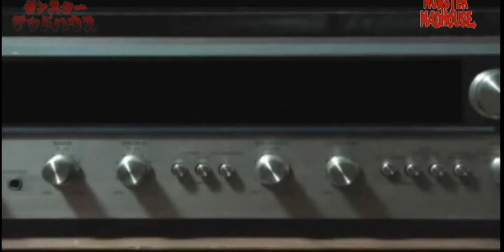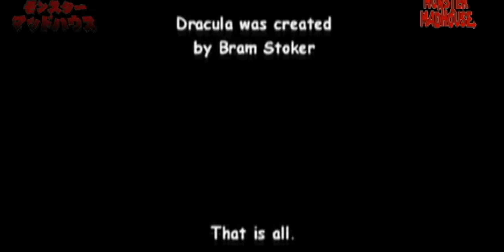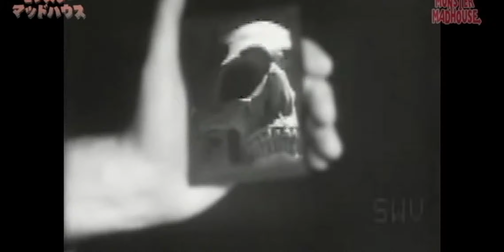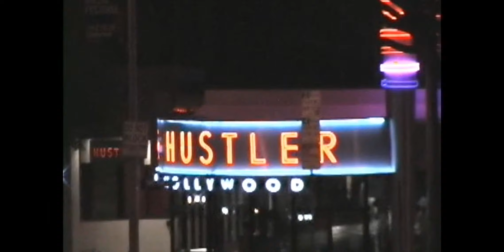VARIETY SHOW 2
MORE stuff from past Studio tapings, and lots of sci fi &  monster movie trailers. Fun stuff. 2 hours. family friendly show. Lots of special guests and sketch comedy fun!